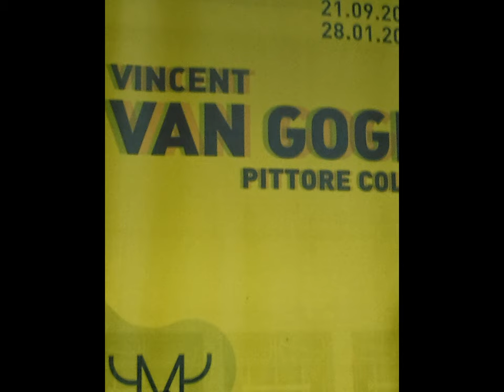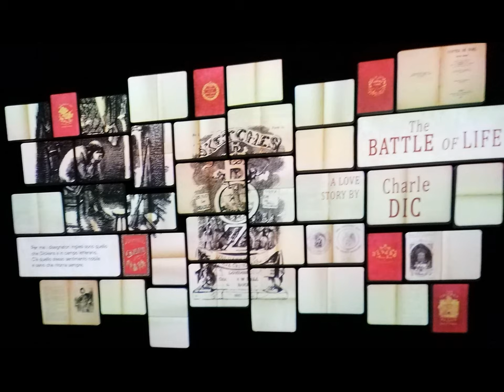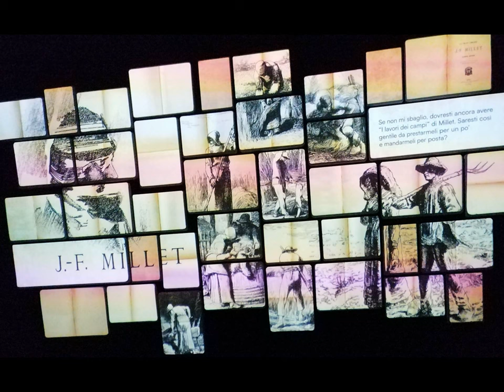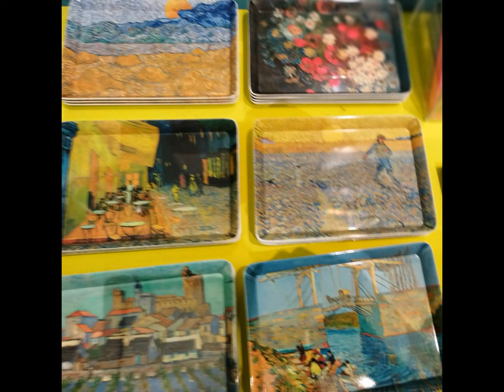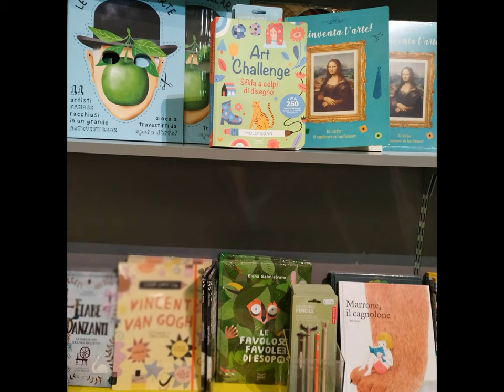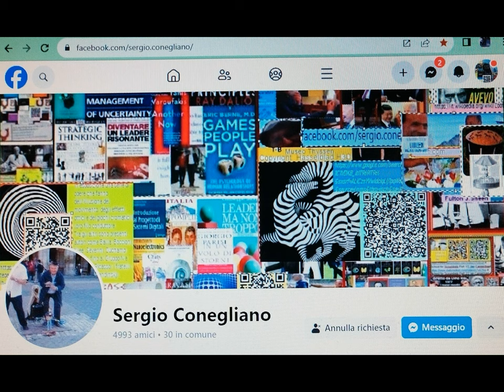Van Gogh Multivision et al. [by Sergio Conegliano]